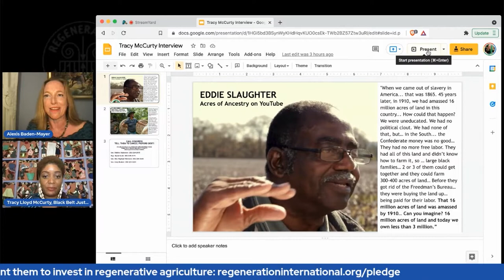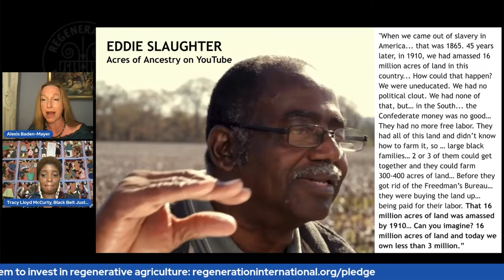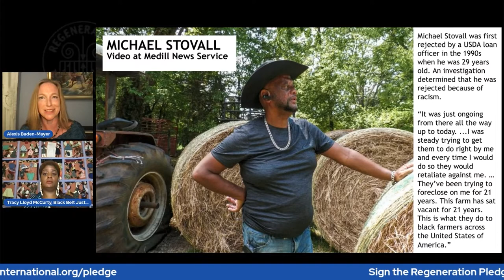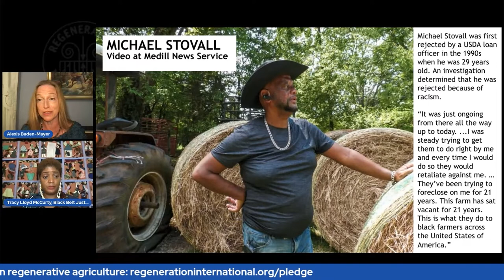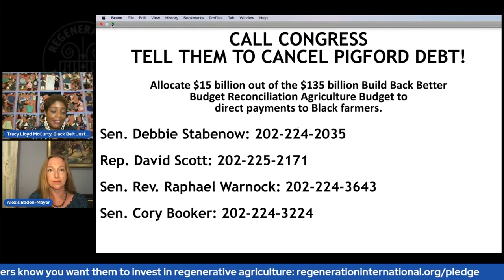Tracy Lloyd McCurty - Black Farmers Matter!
After decades of longstanding racism in the United States Department of Agriculture’s (USDA) loan programs, Black farmers stand to lose their farms, land and livelihoods after a temporary injunction halted an estimated $4 billion in emergency relief passed by Congress as part of the American Rescue Act.

On World Food Day, as part of the global People’s Food Summit, OCA Political Director Alexis Baden-Mayer interviewed lawyer Tracy McCurty of the Black Belt Justice Center to learn about the Black Farmers’ Appeal: Cancel Pigford Debt Campaign.

How would agriculture be different today if the 3.9 million Black farmers emancipated from slavery by 1865 had been given land as reparations for their stolen labor and had been able to pass that land to their descendants?

We’ve heard of the promise of “40 acres and a mule,” but in reality Black farmers coming out of slavery got nothing. Even the 400,000 acres that were negotiated by Black leaders in an agreement with General Sherman were taken back after Lincoln was shot.

It was with grit and determination, and without any help, that Black farmers managed to earn 16 million acres of land by 1910. As farmer Eddie Slaughter explains in a video on the Acres of Ancestry YouTube channel, Black farmers had no education, no political clout, and no help, but they had one thing going for them. They were the ones who knew how to farm!

The 16 million acres of land in 1910 was the peak of Black land ownership in America. Whites’ violence against Black landowners, including 3,445 lynchings between 1882 and 1964, coupled with severe economic oppression, forced Black farmers off their land.

The USDA played a large role in this, one that has continued to this day.

Farmers cite multiple instances of discrimination, including:

-Misplaced loan paperwork and approval delays of more than two years;
-Inability to sell equipment to repay loans due to vandalism at the auction house in the form of racist graffiti on the tractors up for bid;
-Loan paperwork being filed on time but funds chronically arriving too late for planting season;
-Inaccurate advice about whether FSA loans could be restructured; and
-Receiving loan funds weeks later in the season than white farmers in the same area, providing them with an unfair advantage in planting and harvesting a profitable crop.

In 1997, Black farmers sued the USDA and won one of the largest ever civil rights settlements against the U.S. government, Pigford v. Glickman. Almost $1 billion dollars has been paid or credited to more than 13,300 Black farmers under the settlement's consent decree. There was a second lawsuit, known as Pigford II, that allowed an additional 70,000 farmers to file claims. In December 2010, Congress appropriated $1.2 billion for the second part of the case.

These settlements were significant, but they did not compensate Black farmers for the full impact of the USDA’s racist discrimination. As a result, over 17,000 Black farmers have been left with crushing debt, threat of foreclosure, and no way to save their family farms. Most of this debt originated from the racist misdeeds of USDA and was supposed to be canceled under the Pigford settlement, but due to a range of factors including attorney malpractice and incompetence, only 4.8 percent of the $1 billion Pigford settlement went to debt cancellation.

Shockingly, the USDA continues to garnish Black farmers’ tax refunds, social security, disability, and subsidy payments to cover outstanding debts. Farmer Eddie Slaughter, a double amputee, had his social security, peanut subsidy, and disability payments garnished for over nine years amounting to over $41,000.

They turned to Congress with the Black Farmers’ Appeal: Cancel Pigford Debt Campaign and finally, in 2021, $4 billion in debt relief was passed by Congress as part of the American Rescue Act. Section 1005 of the American Rescue Plan, signed into law on March 11, 2021, was designed to provide debt cancellation to Black farmers, and other farmers of color, who have long suffered at the hands of the USDA’s harmful discrimination.

Not a penny of that appropriation has reached Black farmers because the courts have sided with white farmers who claim that such payments would discriminate against them!

Congress could fix this by amending the American Rescue Plan Act to forgive USDA loans for “economically distressed borrowers.” This would end up helping white farmers who didn’t experience racism, but it would still provide Black farmers the relief they need without having to defend it in the courts against reverse-discrimination claims.

WATCH: Justice for Black Farmers: A Conversation to Uproot Racist Policy and Plant Seeds of Redress